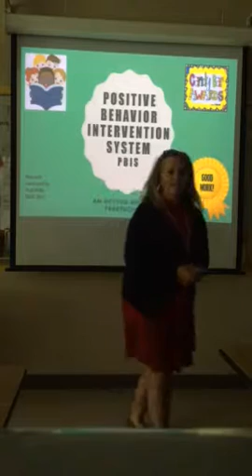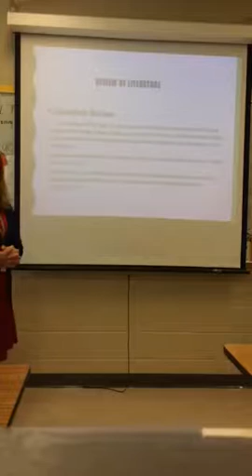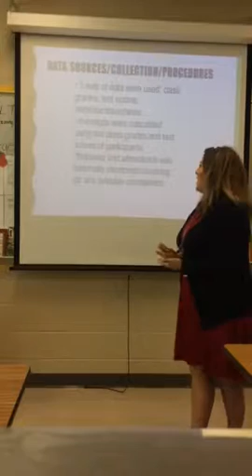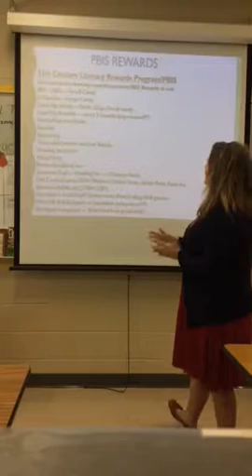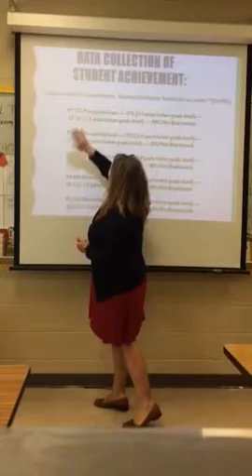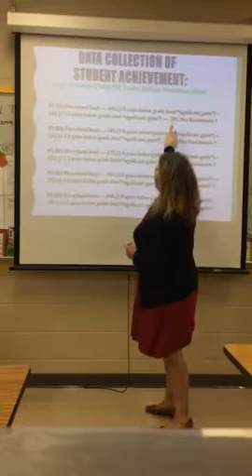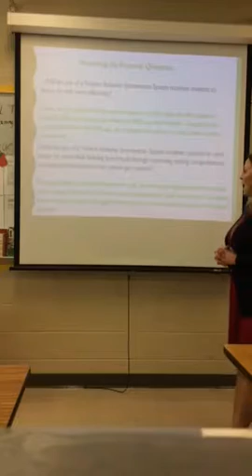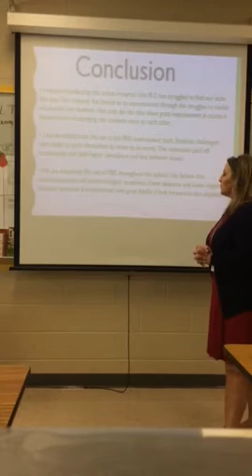Action Research Ruth Willis EDOL 647 SPR II G UofC 4/2017